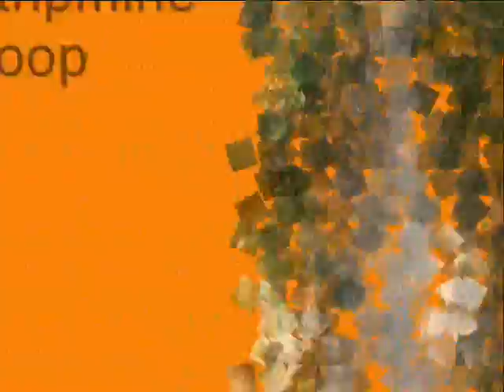Powerline and Stripmine Loop, Klondike Park MTB Trail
the beginning of powerline and the stripmine loop.